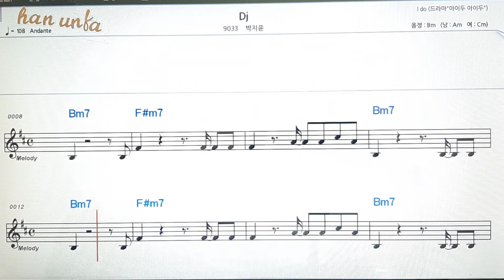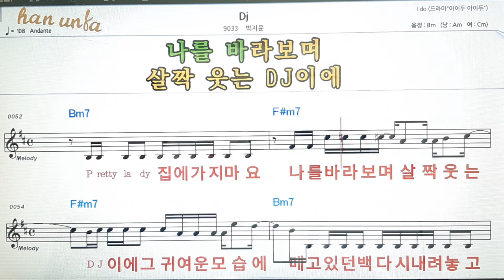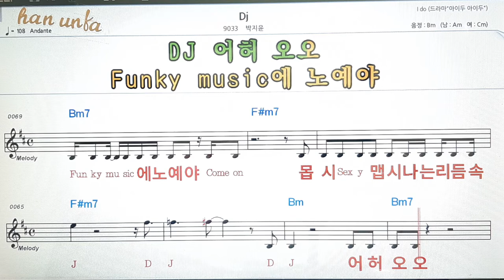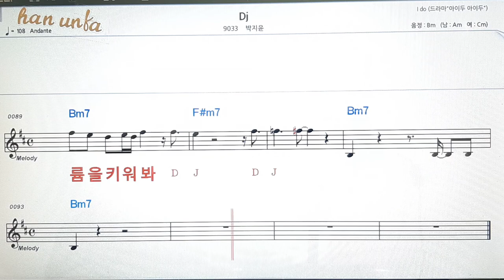DJ/박지윤👍노래 반주, 코드 악보,가라오케💋Karaoke*Sheet Music*Chord*MR